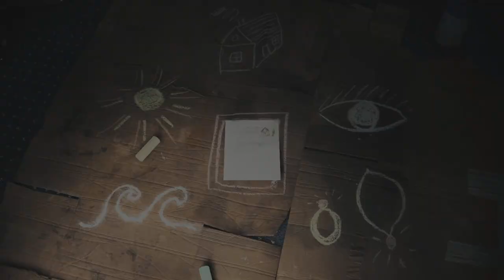Alan Wake 2 - Downtown Watery trailer Nursery Rhyme puzzle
This Alan Wake 2 game guide video shows how to solve the Nursery Rhyme puzzle in the trailer in Downtown Watery. You can open the trailer after you've obtained the screwdriver in Coffee World. Make sure to have the correct dolls with you - always pick them up after solving other puzzles. Some dolls can also be found near Nursery Rhymes and used elsewhere.
Place the Maiden Doll on the house drawing and the Trickster Doll on the jewelry drawing.
Head outside and check the mailbox to find the Coffee Mug Charm (saves from death once).